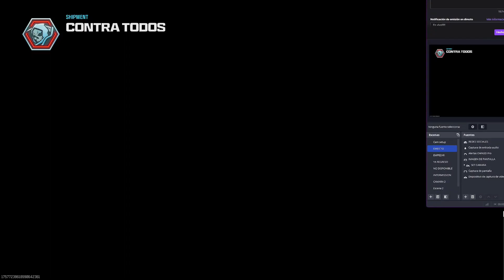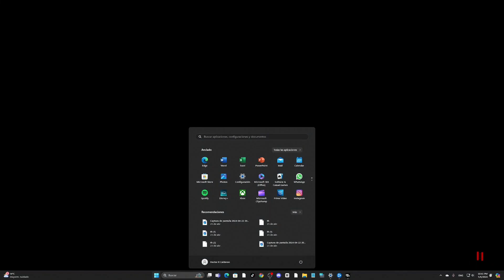JUGANDO CON LOSRENACIDOS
Aquí te ponemos una sonrisa en la cara si no tienes.
Deja tu comentario y un me Gusta. @LOSRENACIDOSDEWARZONE